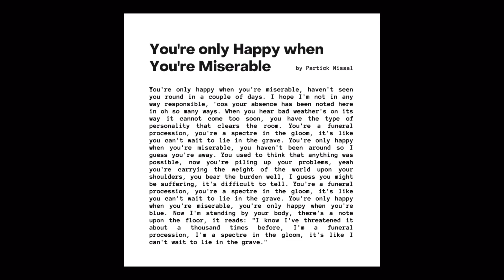You're Only Happy When You're Miserable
Song by Partick Missal, Scotland.

LYRICS
haven't seen you round in a couple of days.
I hope I'm not in any way responsible,
'cos your absence has been noted here
in oh so many ways.
When you hear bad weather's on its way
it cannot come too soon,
you have the type of personality
that clears the room.
You're a funeral procession,
you're a spectre in the gloom,
it's like you can't wait to lie in the grave.
you haven't been around so I guess you're away.
You used to think that anything was possible,
now you're piling up your problems,
yeah you're carrying the weight
of the world upon your shoulders,
you bear the burden well,
I guess you might be suffering,
it's difficult to tell.
you're only happy when you're blue.
Now I'm standing by your body,
there's a note upon the floor,
it reads: "I know I've threatened it
about a thousand times before,
 I'm a funeral procession,
I'm a spectre in the gloom,
 it's like I can't wait to lie in the grave."